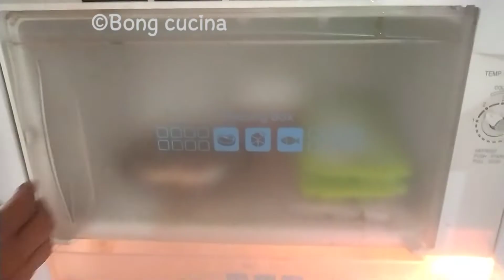বাংলার সেরা মিষ্টি দই বাড়িতে তৈরি করুন এইভাবে| Bengali mishti doi recipe|no oven,no pressure cooker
Bengali mishti doi | mishti dahi recipe | sweet yoghurt - no oven,no pressure cooker

Ingredients:
Full fat milk - 1lit
Sugar - 1cup
 yogurt

If you have any recommendation recipes and please let me know by commenting.

@Bong cucina with Sudeshna